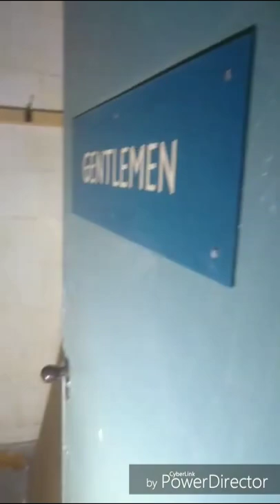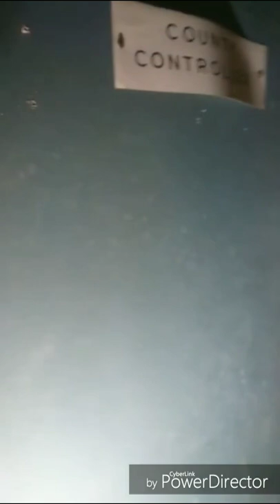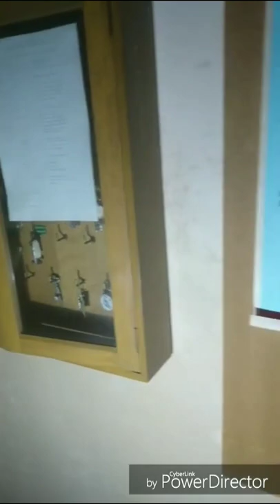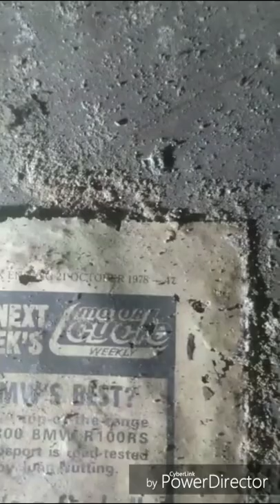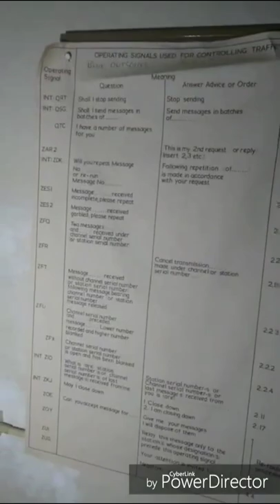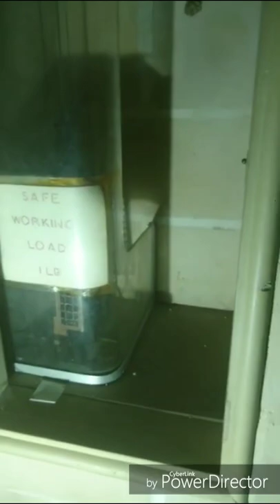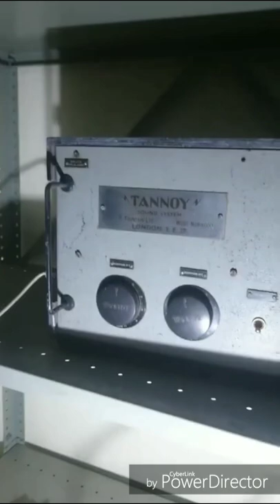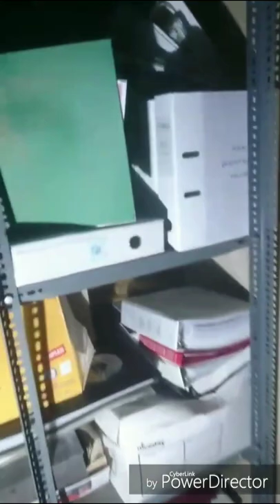bristol war rooms. full explore.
War rooms nuclear bunker bristol